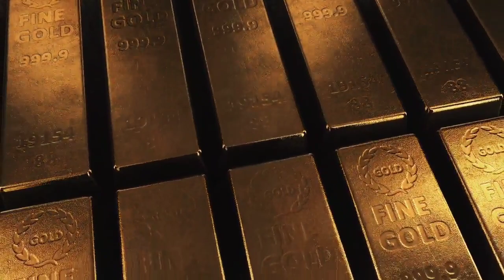தினமும் சரியும் தங்கம் விலை | 27-04-2022 | GOLD RATE TODAY | GOLD PRICE TODAY | GOLD RATE IN TAMIL